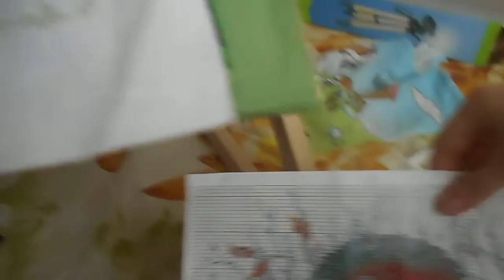5 отчет "Ежики в бруснике"